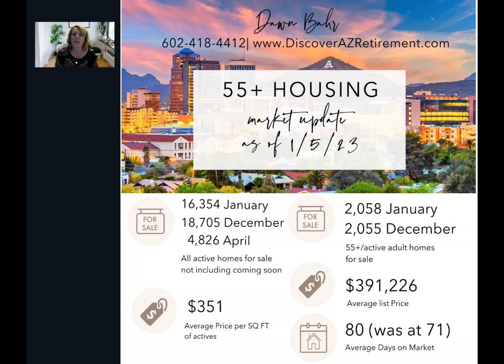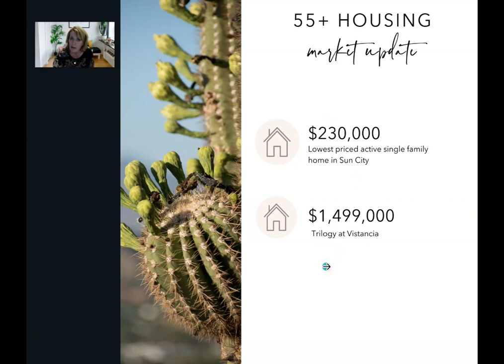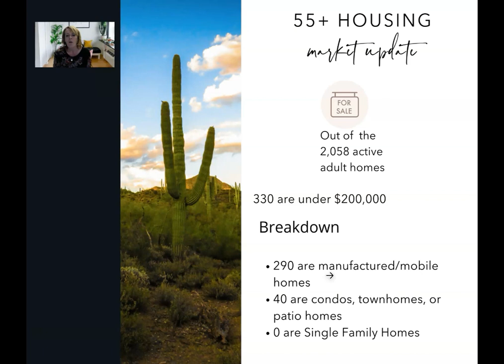How many active adult homes are for sale in the Phoenix area? Market update & sold info for 12/22.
Are you wondering what it is like to live in an active adult or 55+ community in Mesa, Arizona, Gilbert, Arizona, Sun Lakes, Arizona or anywhere in the Phoenix Metro area? Active Arizona Living provides all things real estate for 55+ or active adult communities. It is my goal to show you everything 55+ for the Phoenix Metro Area. I want you to a better idea of what it's like to live in an active adult community and know what area fits your active lifestyle.

We work with clients from all over the world that are relocating and moving here to Phoenix metro area in Arizona and we ABSOLUTELY LOVE IT!

Contact Dawn Bahr, Associate Broker

Arizona Licensed Real Estate Agents
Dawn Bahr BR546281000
HomeSmart Real Estate